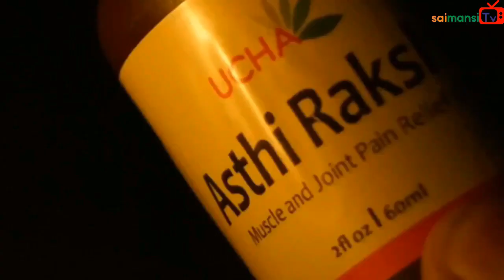మానసిక పూజ అంటే ఏమిటి? అద్భుత ఫలితాలను ఇచ్చే మానసిక పూజ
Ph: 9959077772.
Fb: sai viswachaitanya swamiji.
goldenlotus444.